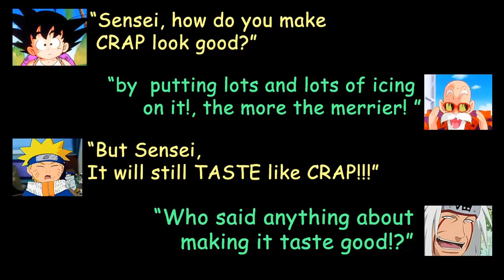MGSV FOB | Not so tough - Base Development Platform - Level 76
Base Development Platform - Level 76
"Not so tough!"

I chanced upon this F.O.B. I decided to check it out. upon entering the platform I soon realized that this base was not as HARD as I thought it would be.
It even yielded me some good set of S++ staff in the end.
Imagine that!

Video Clip from:
Spongebob - idiot box

Music From:
Spongebob - End Credit music

"Alice Madness Return"
- hatter
- main theme
- main theme (alt. version)
- madness
- wasteland
- the asylum
- jack splatter